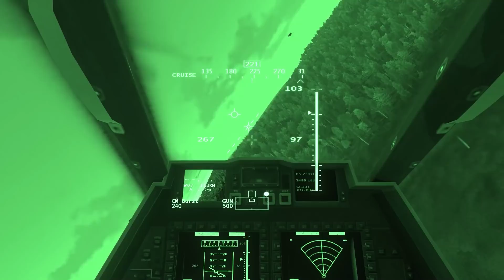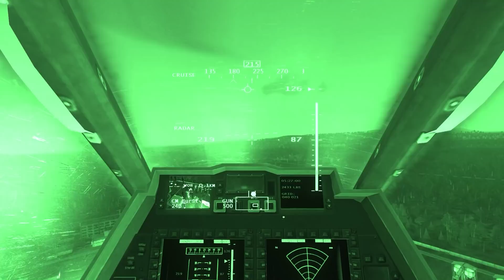Air force counter attack on Russian Military Base Oil depot. Arma3 milsim.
Context :
This is just military simulation game Arma 3
This video does not glorify any terrorists, violent and criminal organizations.
Promoting violent organization is punishable act under law.
This video is made  for informative  use only and does not promote any types for terrorism and violence.
Dear Viewers this video does not belong to any community or religion. This is a fictitious video which does not belong to any reality. In real scenario  situations may change during war. We do not promote any type of war, violence or hate against any country . All World is a family. We Want peace between nations. So guys don't take it seriously . This video is made  only for  entertainment .

Simple Q & A
Question: How can you support us ?
Question: How can I download the mods used in the video ?
Ans. Whenever available We will notify you on community tab.
Question: How can I contact you ?

Arma 3 and Arma 3 contents are the property of the bohemia interactives,